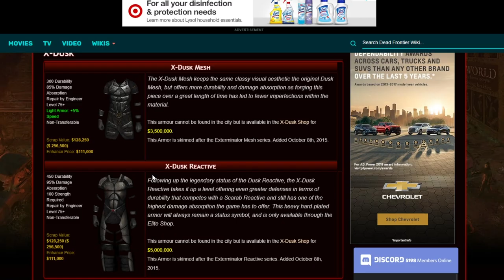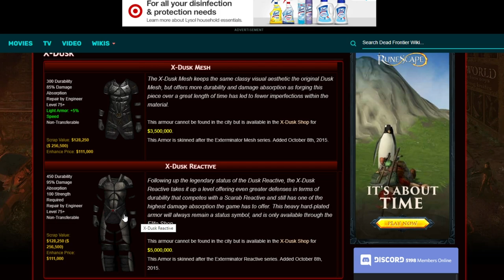Dead Frontier 3D | The X-Series #2 (X-Terminator Reactive)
It's an ok armor I guess.

Outro: Mr. Chase Ichiko Nato

Computer Specs:
Gtx 1070
2 TB HDD
526 GB SSD
16 GB RAM